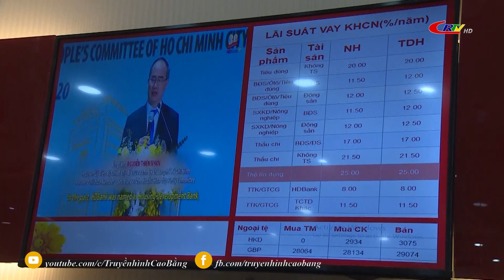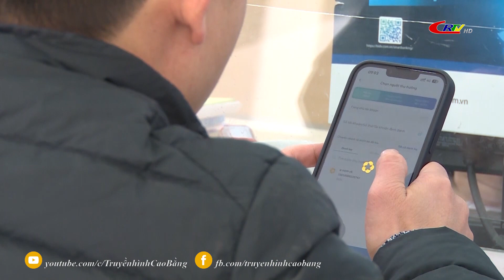Bản tin 9h10 ngày 02/5/2023